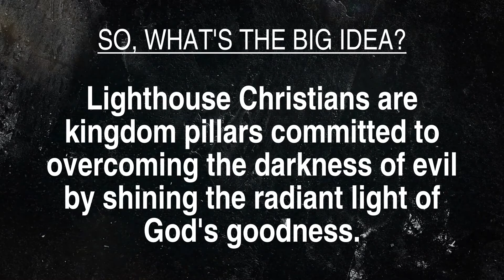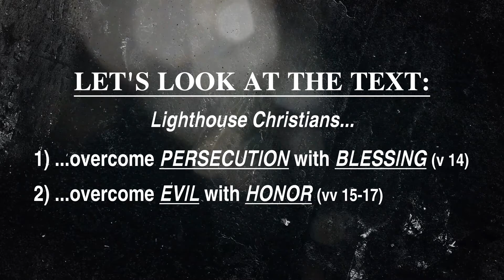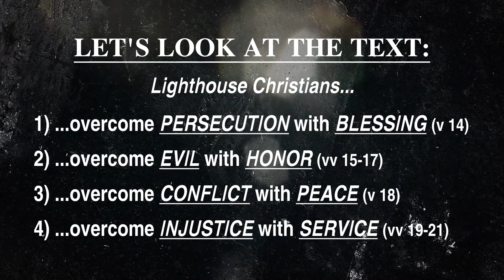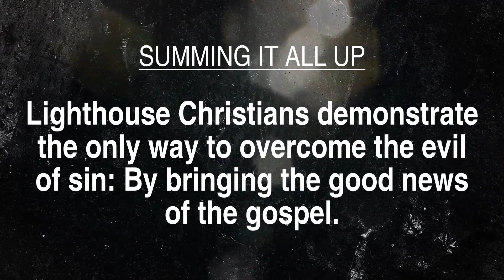"Lighthouse Christians" - Romans 12:14-21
Do you know how lighthouse Christians are kingdom pillars who overcome evil with good?